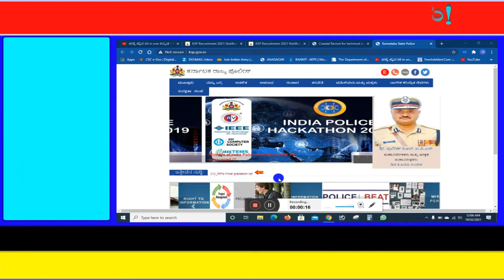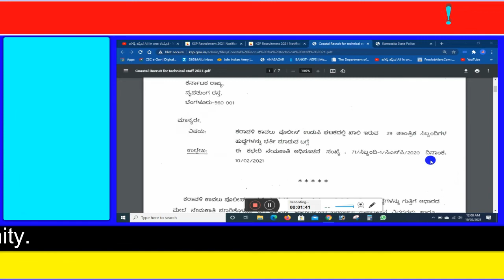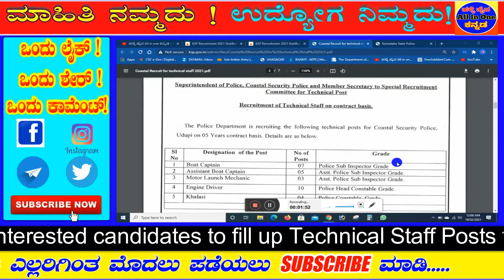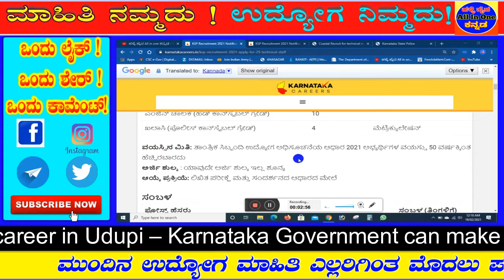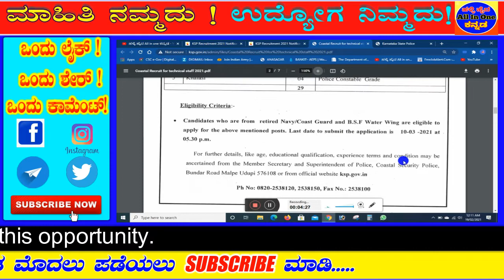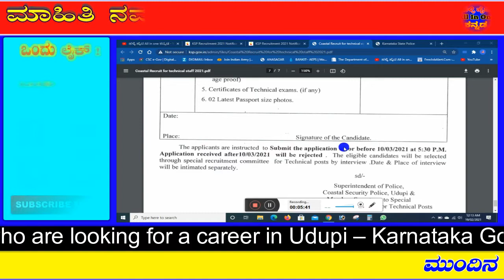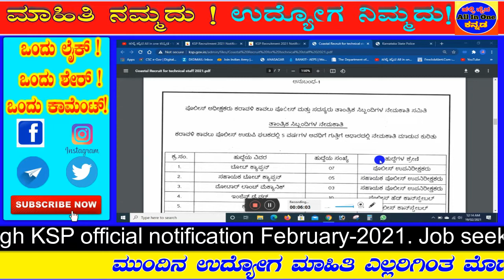ಕರ್ನಾಟಕ ಪೊಲೀಸ್ 2021 ತಾಂತ್ರಿಕ ಸಿಬ್ಬಂದಿ ನೇಮಕಾತಿ |ಕರಾವಳಿ ಕಾವಲು KSP Recruitment 2021|10th,ITI,PUC Pass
।।ಕನ್ನಡ ಕಲಿತವನು ಕುಬೇರ ।।
                            👇👇👇👇👇 Videos All Links bellow👇👇👇👇👇
ಕೆಎಸ್ಪಿ ಹುದ್ದೆಯ ವಿವರಗಳು - ತಾಂತ್ರಿಕ ಸಿಬ್ಬಂದಿ ನೇಮಕಾತಿ 2021
ಸಂಸ್ಥೆಯ ಹೆಸರು : ಕರ್ನಾಟಕ ರಾಜ್ಯ ಪೊಲೀಸ್ (ಕೆಎಸ್‌ಪಿ) ಹುದ್ದೆಗಳ
ಸಂಖ್ಯೆ : 29
ಉದ್ಯೋಗ ಸ್ಥಳ : ಉಡುಪಿ - ಕರ್ನಾಟಕ
ಪೋಸ್ಟ್ ಹೆಸರು : ತಾಂತ್ರಿಕ ಸಿಬ್ಬಂದಿ

ಕೆಎಸ್ಪಿ ನೇಮಕಾತಿ 2021 ಅರ್ಹತಾ ವಿವರಗಳು
ಶಿಕ್ಷಣ ಅರ್ಹತೆ
ಪೋಸ್ಟ್ ಹೆಸರು ಪೋಸ್ಟ್‌ಗಳ ಸಂಖ್ಯೆ ಇಲ್ಲ ಅರ್ಹತೆ
ಬೋಟ್ ಕ್ಯಾಪ್ಟನ್ (ಪೊಲೀಸ್ ಸಬ್ ಇನ್ಸ್‌ಪೆಕ್ಟರ್ ಗ್ರೇಡ್) 7 10 + 2, ಪದವಿ , ಡಿಪ್ಲೊಮಾ
ಸಹಾಯಕ ಬೋಟ್ ಕ್ಯಾಪ್ಟನ್ (ಸಹಾಯಕ ಸಬ್ ಇನ್ಸ್‌ಪೆಕ್ಟರ್ ಗ್ರೇಡ್) 5 10 + 2
ಮೋಟಾರ್ ಲಾಂಚ್ ಮೆಕ್ಯಾನಿಕ್ (ಸಹಾಯಕ ಸಬ್ ಇನ್ಸ್‌ಪೆಕ್ಟರ್ ಗ್ರೇಡ್) 3 ಮೆಟ್ರಿಕ್ಯುಲೇಷನ್, ಡಿಪ್ಲೊಮಾ, ಐಟಿಐ
ಎಂಜಿನ್ ಚಾಲಕ (ಹೆಡ್ ಕಾನ್‌ಸ್ಟೆಬಲ್ ಗ್ರೇಡ್) 10
ಖಲಾಸಿ (ಪೊಲೀಸ್ ಕಾನ್‌ಸ್ಟೆಬಲ್ ಗ್ರೇಡ್) 4 ಮೆಟ್ರಿಕ್ಯುಲೇಷನ್
ವಯಸ್ಸಿನ ಮಿತಿ: ತಾಂತ್ರಿಕ ಸಿಬ್ಬಂದಿ ಉದ್ಯೋಗ ಅಧಿಸೂಚನೆಯ ಆಧಾರ 2021 ಅಭ್ಯರ್ಥಿಗಳ ವಯಸ್ಸು 50 ವರ್ಷಕ್ಕಿಂತ ಹೆಚ್ಚಿರಬಾರದು
ಅರ್ಜಿ ಶುಲ್ಕ : ಯಾವುದೇ ಅರ್ಜಿ ಶುಲ್ಕ ಇಲ್ಲ ಶೂನ್ಯ
ಆಯ್ಕೆ ಪ್ರಕ್ರಿಯೆ: ಲಿಖಿತ ಪರೀಕ್ಷೆ ಮತ್ತು ಸಂದರ್ಶನದ ಆಧಾರದ ಮೇಲೆ

ಸಂಬಳ
ಪೋಸ್ಟ್ ಹೆಸರು ಸಂಬಳ (ತಿಂಗಳಿಗೆ)
ಬೋಟ್ ಕ್ಯಾಪ್ಟನ್ (ಪೊಲೀಸ್ ಸಬ್ ಇನ್ಸ್‌ಪೆಕ್ಟರ್ ಗ್ರೇಡ್) ರೂ .34000 / -
ಸಹಾಯಕ ಬೋಟ್ ಕ್ಯಾಪ್ಟನ್ (ಸಹಾಯಕ ಸಬ್ ಇನ್ಸ್‌ಪೆಕ್ಟರ್ ಗ್ರೇಡ್) ರೂ .27000 / -
ಮೋಟಾರ್ ಲಾಂಚ್ ಮೆಕ್ಯಾನಿಕ್ (ಸಹಾಯಕ ಸಬ್ ಇನ್ಸ್‌ಪೆಕ್ಟರ್ ಗ್ರೇಡ್)
ಎಂಜಿನ್ ಚಾಲಕ (ಹೆಡ್ ಕಾನ್‌ಸ್ಟೆಬಲ್ ಗ್ರೇಡ್) ರೂ .25000 / -
ಖಲಾಸಿ (ಪೊಲೀಸ್ ಕಾನ್‌ಸ್ಟೆಬಲ್ ಗ್ರೇಡ್) ರೂ .23000 / -

ಪ್ರಮುಖ ದಿನಾಂಕಗಳು
ಅರ್ಜಿಯನ್ನು ಸಲ್ಲಿಸಲು ಪ್ರಾರಂಭ ದಿನಾಂಕ - 13 ಫೆಬ್ರವರಿ 2021
ಅರ್ಜಿಯನ್ನು ಸಲ್ಲಿಸಲು ಕೊನೆಯ ದಿನಾಂಕ - 10 ಮಾರ್ಚ್ 2021 05:30 PM

ಅರ್ಜಿಯನ್ನು ಈ ವಿಳಾಸಕ್ಕೆ ಕಳುಹಿಸಲಾಗಿದೆ: - ಪೊಲೀಸ್ ಅಧೀಕ್ಷಕರು, ಕರಾವಳಿ ಭದ್ರತಾ ಪೊಲೀಸ್, ಉಡುಪಿ ಮತ್ತು ತಾಂತ್ರಿಕ ಹುದ್ದೆಗಳ ವಿಶೇಷ ನೇಮಕಾತಿ ಸಮಿತಿಯ ಸದಸ್ಯ ಕಾರ್ಯದರ್ಶಿ, ಮಾಲ್ಪೆ - 576108, ಉಡುಪಿ (ನಿಗದಿತ ರೀತಿಯಲ್ಲಿ, ನೋಂದಣಿ ಪೋಸ್ಟ್ ಮೂಲಕ , ಸ್ಪೀಡ್ ಪೋಸ್ಟ್, ಇತ್ಯಾದಿ) 10 ಮಾರ್ಚ್ 2021 ರಂದು ಅಥವಾ ಮೊದಲು 05:30 PM.